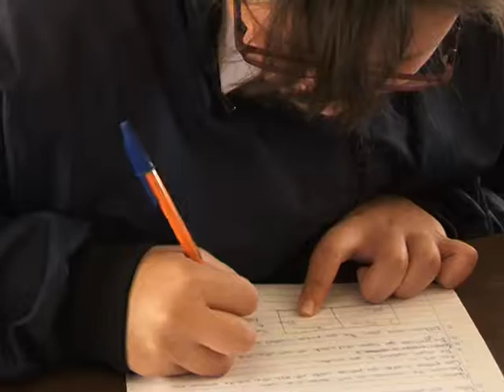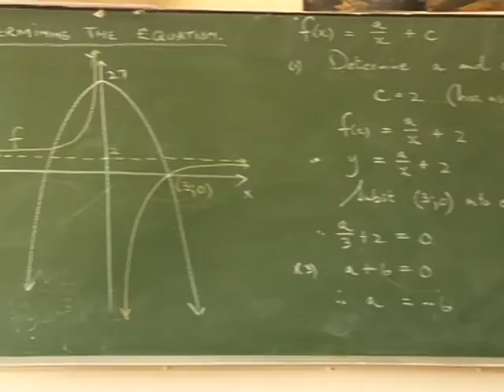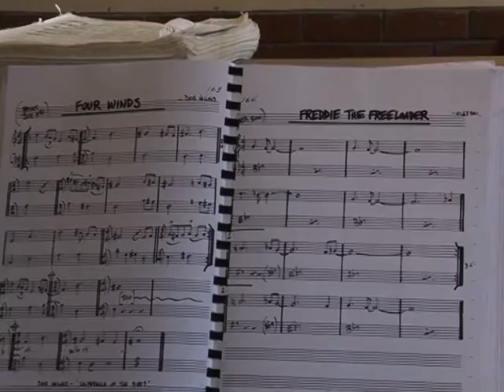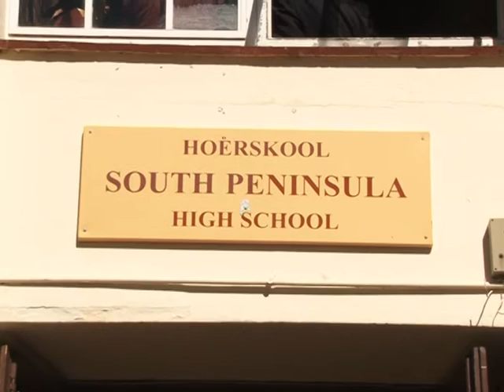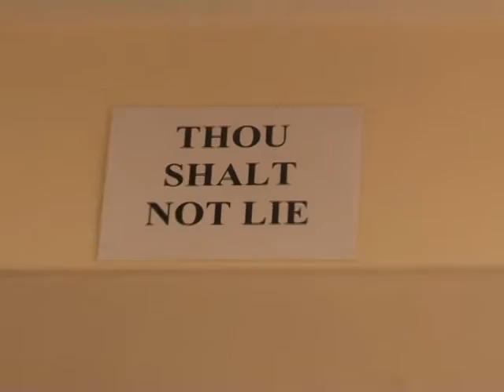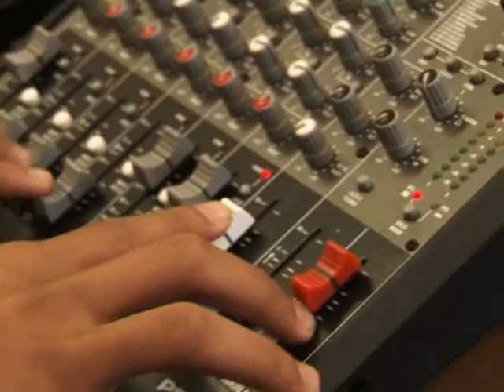Principal Brian Isaacs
South Peninsula High School principal Brian Isaacs is facing suspension by the Western Cape Education Department after “serious allegations”,  were made against him. But Isaacs has accused the department of a witch-hunt against him, and denies the allegations.